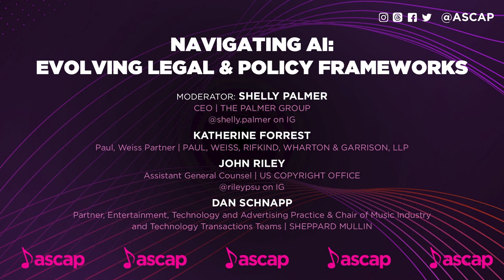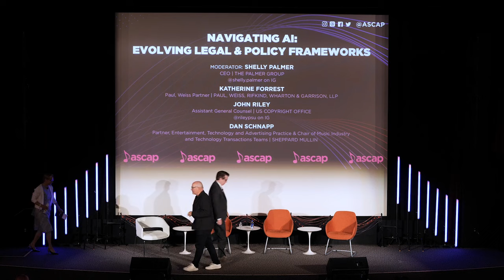Navigating AI for Music Creators: Legal & Copyright Issues | ASCAP Artificial Intelligence Symposium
The growth of artificial intelligence raises serious questions about how music creators and their work will be valued and protected in the context of AI models. In the “Navigating AI: Evolving Legal and Policy Frameworks” panel from the 2023 ASCAP AI Symposium, our panelists outline how the legal community and copyright policy experts are navigating AI’s rapid development and seeking to protect music creators’ rights when it comes to consent, credit, compensation and transparency.

PANELISTS
-Katherine B. Forrest, Partner | Paul, Weiss, Rifkind, Wharton & Garrison, LLP
-John Riley, Assistant General Counsel | U.S. Copyright Office
-Dan Schnapp, Partner, Entertainment, Technology and Advertising Practice/Chair of Music Industry and Technology Transactions Teams | Sheppard Mullin
-MODERATOR: Shelly Palmer, CEO | The Palmer Group

This panel was part of the 2023 ASCAP AI Symposium in New York. Full coverage

00:00 Title cards
00:16 Introduction from Nicholas Lehman, ASCAP EVP, Chief Strategy & Digital Officer
01:10 Moderator Shelly Palmer: “The tech is already there. We will never catch up to the tech.”
03:32 The difference between AI that curates and AI that generates.
05:16 AI as a complement to human experience & creativity
06:16 Why business rules are so crucial in regulating how AI is used
07:29 “If you are not both thrilled and terrified by what you’re about to hear…you don’t understand it well enough.”
07:44 Panelist intros and opening statements
10:28 Dan Schnapp: AI is transformative, and the industry will lead – not regulators.
11:43 Why is music written with a specific sound in mind copyrightable, but music generated by AI to a specific prompt isn’t?
14:50 What level of human creativity is necessary to have copyright?
16:27 Description of generative AI as a 3D representation of possible options
19:13 Katherine Forrest: do we WANT the product of AI to be copyrightable?
19:47 What exactly is copied by a generative AI learning model?
21:26 Can you copyright something “In the genre of XYZ” or “In the style of XYZ” ?
24:18 John Riley explains what the Copyright Office is currently considering regarding AI
26:14 Autonomous agent: a stacked set of AI models that you ask to achieve a goal (“produce an episode of my show!”) rather than a specific task
28:41 The laws that govern AI are currently being worked out in the courts. We are still waiting to find out which laws apply, and for the outcomes of key legal cases.
30:11 Katherine Forrest: “What we need more than anything is not a particular answer, we need AN answer. People need clarity.”
31:12 Should the output of generative AI that’s based on copyrighted material qualify as “fair use?”
36:01 Debate about the structure of AI models, and how that impacts the copyright question
41:42 Dan Schnapp: how other countries are handling AI regulation
42:34 Importance of business rules around AI, and the role of collective organizations like ASCAP
44:56 “There may be an issue about being paid, but more than being paid, I’m sure you want to work, and create, and do your art.”
46:08 Importance of getting your perspective about AI to Congress and the Copyright Office
47:27 Shelly Palmer: “You need to get involved with this in every way you can. ASCAP is taking a big swing at this, but you gotta do this too.”
51:55 Take the advent of AI as a call to action. Learn about AI.
53:24 Audience perspective: the importance of controlling your metadata